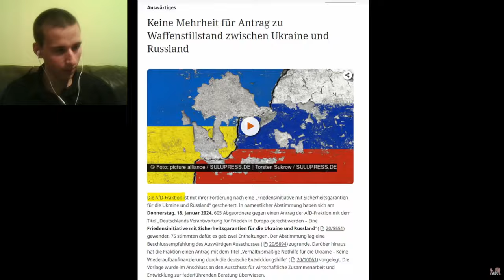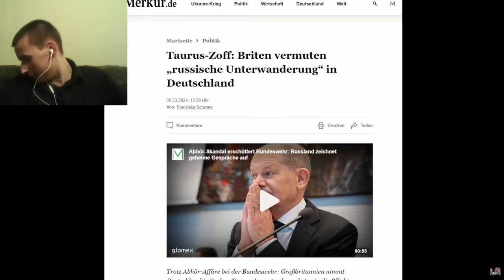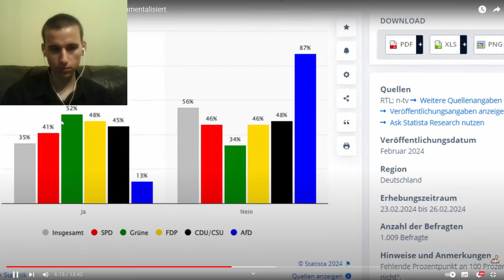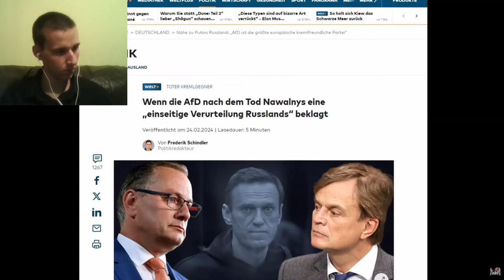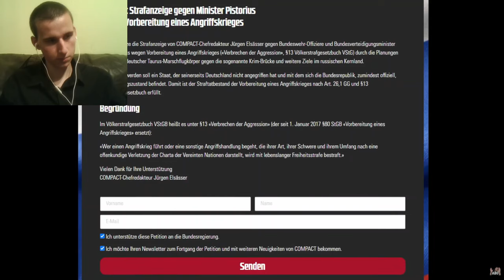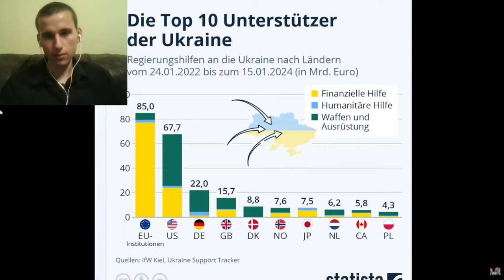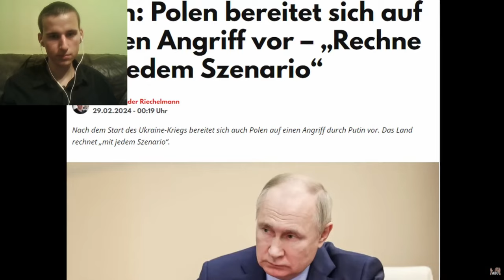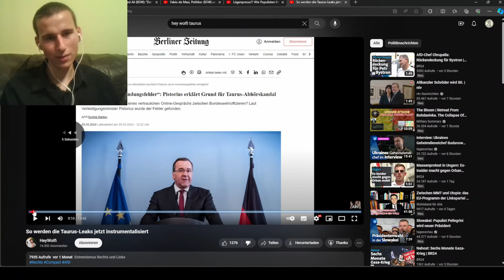Laut Hey Wolfi ist alles Putinpropaganda! Die erbärmlichste NPC-Sendung auf YouTube